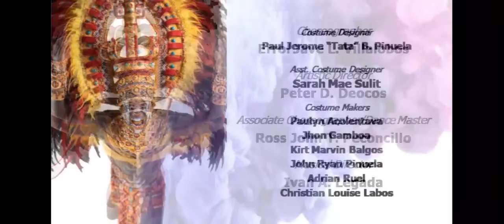TRIBU LAPAZ WINS DINAGYANG DIGITAL 2022 | TRIBU LAPAZ DINAGYANG FESTIVAL 2022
TRIBU LA PAZ CHAMPION SA DINAGYANG DIGITAL 2022 TRIBES COMPETITION

Nangibabaw ang Tribu La Paz sa bag-o lang gid natapos nga Dinagyang Digital 2022 Tribes Competition.

Ginpakyaw sang grupo ang mga technical awards kaangay sang Best Choreographer, Best Musical Director, Best Production Designer, Best Costume Designer, Best Videographer, kag People's Choice Award.

Nakuha man sang grupo ang Best in Music, Best in Live Performance, Best in Film Performance, Best in Headdress Design, kag Best in Costume.

Samtang, Best in Discipline ang Tribu Molo.

First runner-up naman ang Lapuz, 2nd runner up ang Molo kag 3rd runner up ang Jaro.

Ginlutos sang Tribu La Paz nga nagrepresenta sang "paghirupay" sang mga Ilonggos ang 6 ka tribu nga nagpasakop sa Digital Dinagyang 2022.

Dominggo, Enero 23 ginhiwat ang highlight sang Digital Dinagyang 2022 nga amo ang cultural dance presentations.

Pito ka tribu nga nagrepresenta sang pito ka distrito sa syudad ang nagpaindis indis sa kompetisyon.